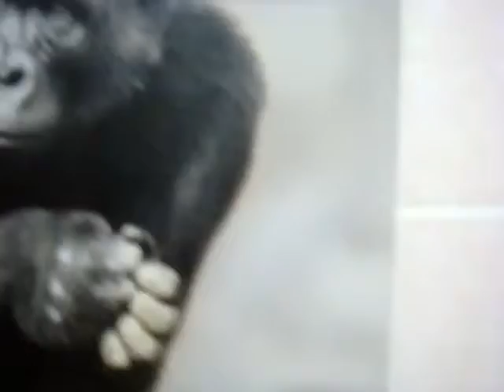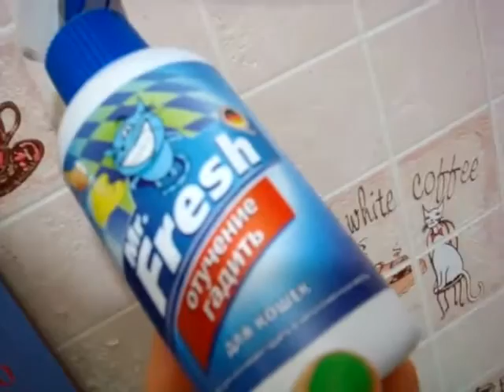Покупки в зоомагазине )) - Игра с леопардом